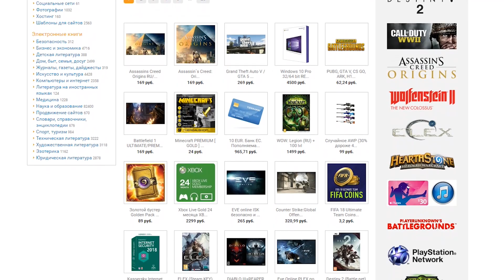FIFA 18 | Карьера тренера за Манчестер Сити [#1] | НАЧАЛО! КЕМ УСИЛИТЬСЯ?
FIFA 18 Карьера за Манчестер Сити начинается, а начинается она с подписания контракта! ТРАНСФЕРНОЕ ОКНО уже открыто!

 manchester city